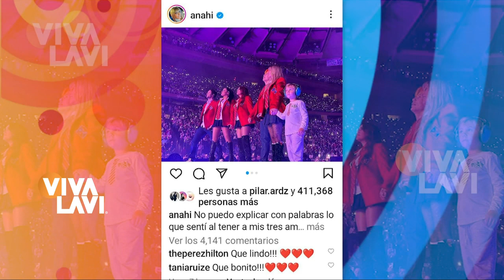Los hijos de Anahí se roban el show de RBD | Vivalavi